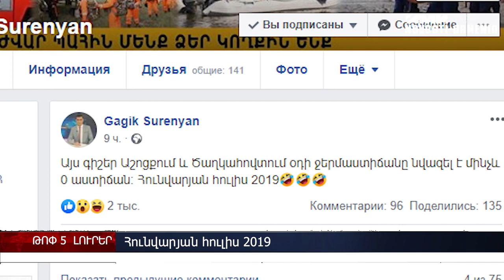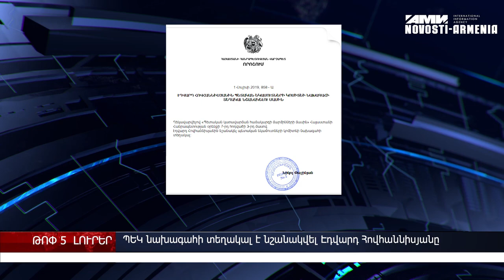Հունվարյան հուլիս, Գրիգորյանը կմնա կալանքի տակ, ՌԴ դեսպանը` Քոչարյանի հետ հանդիպման մասին. ԼՈւՐԵՐ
Հիդրոմետ ծառայության օդերևութաբանության կենտրոնի պետ Գագիկ Սուրենյանը խոսել է օդի ջերմաստիճանի կտրուկ նվազման մասին։ Հայաստանի վարչապետ Նիկոլ Փաշինյանը հեռախոսազրույց է ունեցել Բելառուսի նախագահ Ալեքսանդր Լուկաշենկոյի հետ: Երևանի ընդհանուր իրավասության դատարանը երեքշաբթի մերժեց կալանքի տակ գտնվող նախկին պատգամավոր Մանվել Գրիգորյանի նկատմամբ խափանման միջոցը փոխելու փաստաբանների միջնորդությունը։ Հայաստանում Ռուսաստանի արտակարգ և լիազոր դեսպան Սերգեյ Կոպիրկինը մեկնաբանել է Հայաստանի երկրորդ նախագահ Ռոբերտ Քոչարյանի հետ հանդիպումը։ Հայաստանի վարչապետ Նիկոլ Փաշինյանի որոշմամբ, Պետական եկամուտների կոմիտեի նախագահի տեղակալ է նշանակվել Էդվարդ Հովհաննիսյանը։